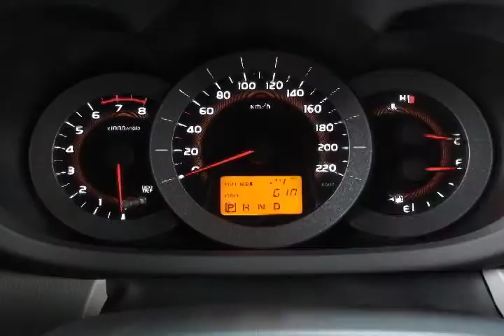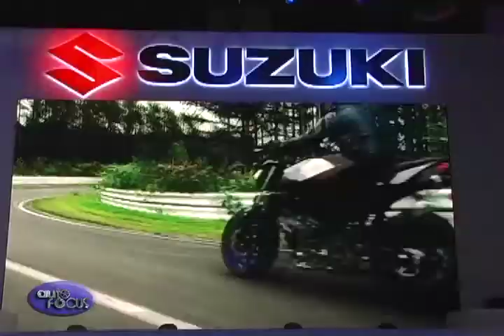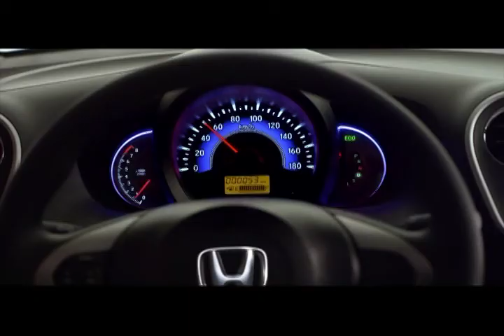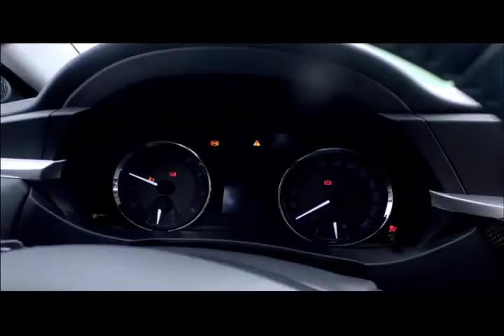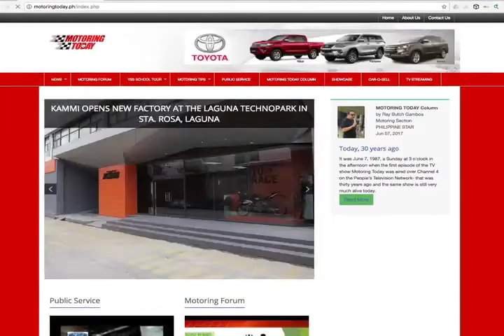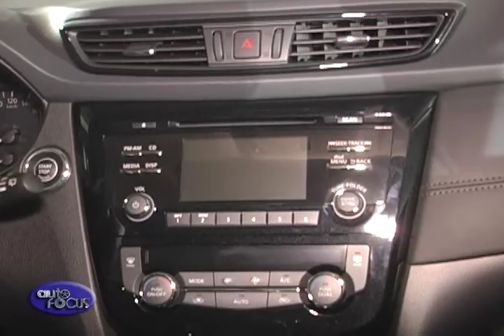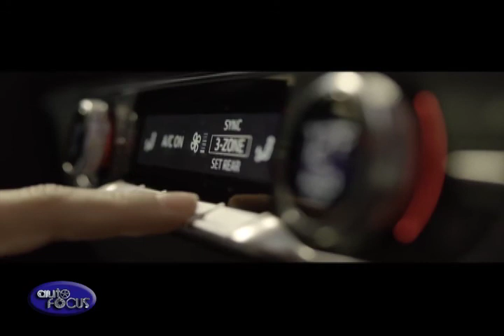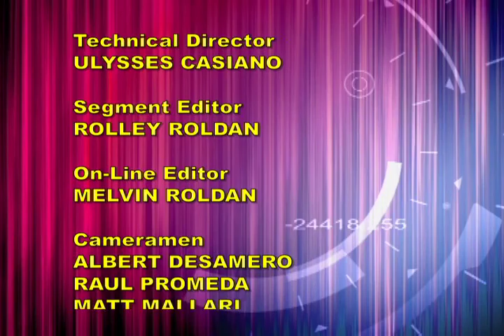December 21, 2017 - YEAR END SPECIAL Car Launches Full Episode